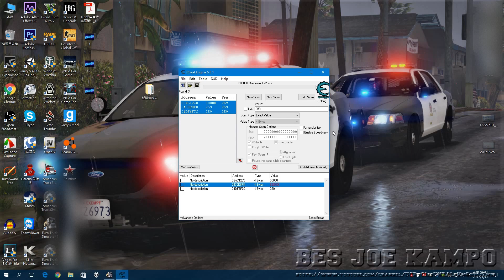歐洲 (美國) 卡車模擬 | ETS 2 / ATS : 金錢、經驗修改教學 !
Hello，大家好，喜歡警匪追逐嗎 ? 還是喜歡各式警車的超帥畫面 ?  跟我一起在 GTA 5 打擊犯罪吧 ! 我也會上傳訂閱人數達到的回饋影片哦~  敬請期待 !!